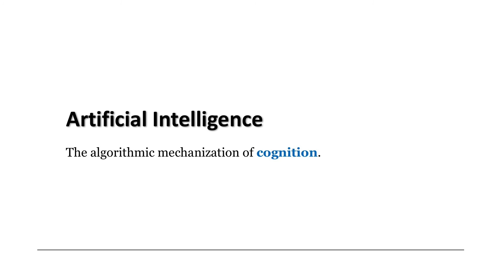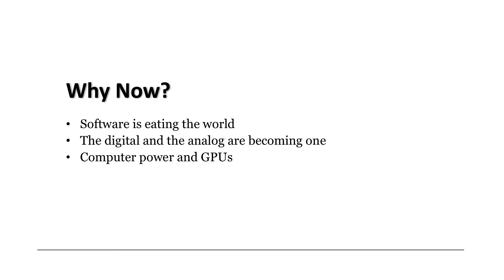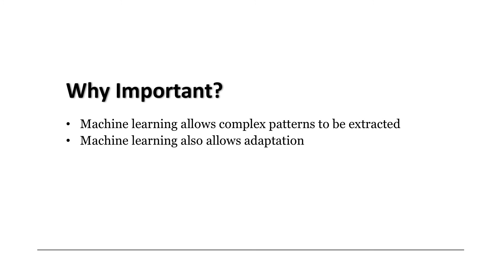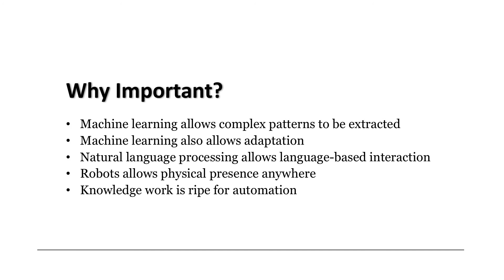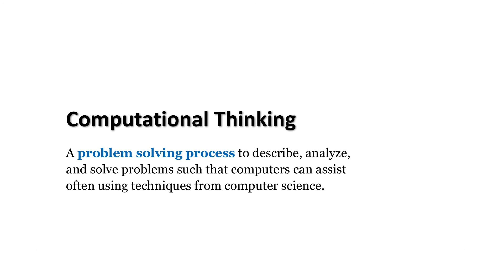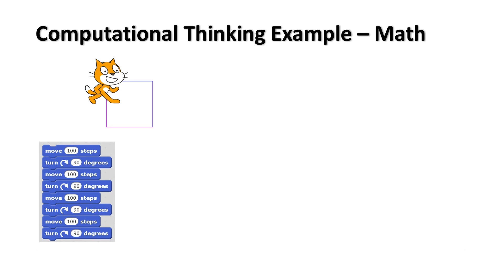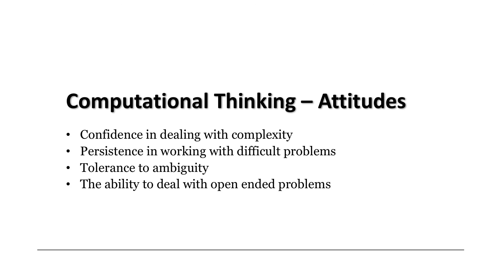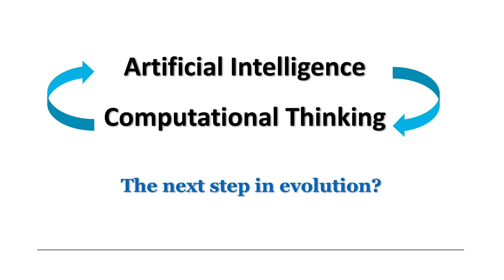From AI to Computational Thinking | Fredrik Heintz | TEDxNorrköping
Computational thinking develops techniques for people to solve problems in a way that allows computers to help. Artificial intelligence develops techniques for computers to solve problems. Leveraging AI we can also develop our own skills of solving more challenging problem.

Docent and researcher (forskarassistent) at AIICS leading the Cognitive Robotics Group.
Completed my PhD in March 2009
Graduated from the Computer Science program in Linköping March 2000.
Rceived three grants from the Pedagogy Development Group at LiTH, one for developing the dialoge seminar methodology for engineering education (2014), one for researching Computational Thinking in Discrete Math (2013), and one for Contests as a pedgogical tool (2011).
    Since 2014 member of the board of Didacticum.
    Since 2013 leading the Computer Science Education group at IDA.
    Since 2013 leading the ICPC Analytics team at the ACM ICPC World Finals, previously I led the analytics team within the ICPC  Live team.